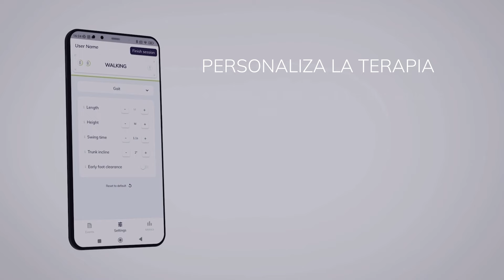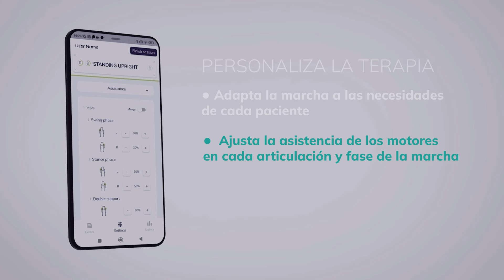Exoesqueleto ABLE: redefiniendo la neurorrehabilitación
El exoesqueleto robótico de cadera y rodilla con tallas ajustables más ligero de Europa para neurorrehabilitación. Ayuda activamente a las personas con problemas de movilidad a levantarse, caminar, girar y sentarse.
Resultado de una colaboración con cientos de médicos y pacientes, integrando sus comentarios en el diseño para abordar mejor sus necesidades.